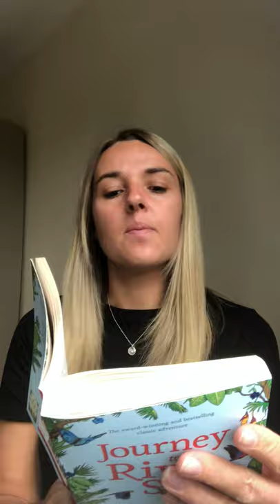Y5 - Journey to the River Sea - Chapter 21